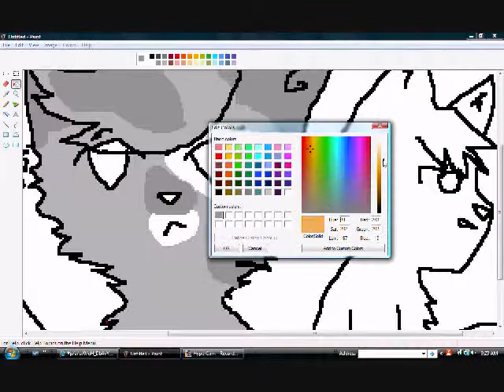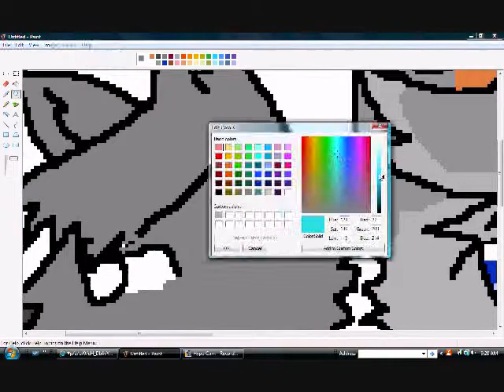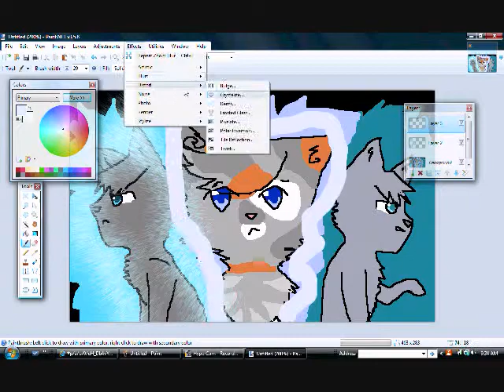Contest Entry~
Yeah, I hope you like it